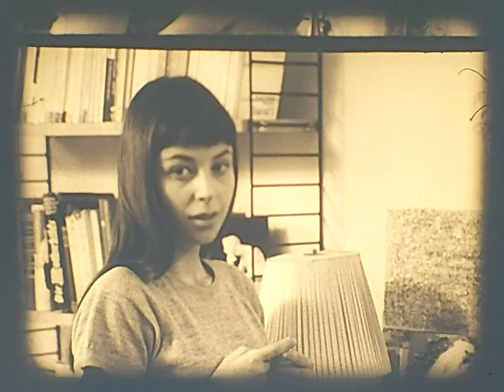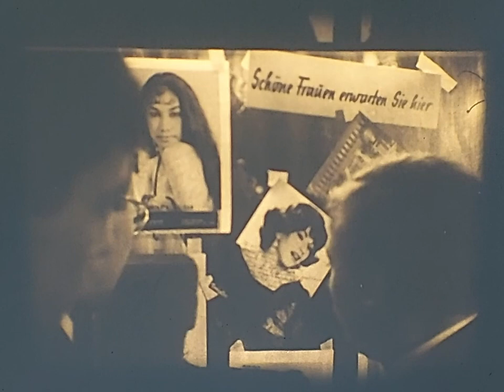Frühehen. [Educational Film] 1966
The following video is a German educational film about young marriages from the "Institut für Film und Bild in Wissenschaft und Unterricht". The leaflet inside of the film can is dated 1966 and reads as follows:

Frühehen

Religion. Christliche Lebensgestaltung. Ethik.

Film: 16 mm; Lichtton; sw
Laufzeit: 26 min
Adressaten: Außerschulische Jugendbildung. Tertiärbereich. Quartärbereich.

Inhalt:
Ein junges Paar, das nach dreijähriger Ehe auseinandergehen wird, verfolgt die Erlebnisse der letzten Jahre zurück. In diese Überlegungen sind in Episodenform Erlebnisse anderer junger Paare eingeblendet, deren Erfahrungen sich an bestimmten Stellen mit denen des Paares aus der Rahmenhandlung decken.

This is a recording of a 16mm Film, straight from an original 16mm film projector and sound system. Due to the age of the material, the sound quality has drastically decreased but is still audible for the most part.

This video is intended to archive this footage on the internet before the physical copy becomes lost or unusable.